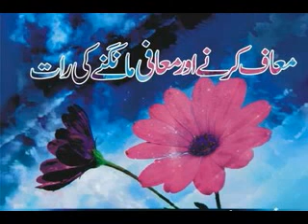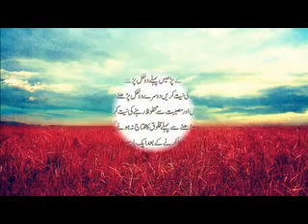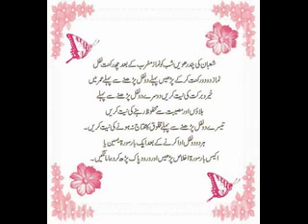Hazrat yusuf alaihissalam ka qissa part 34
MOLANA YUNUS PALANPURI about Hazrat yusuf alaihissalam totel part 64